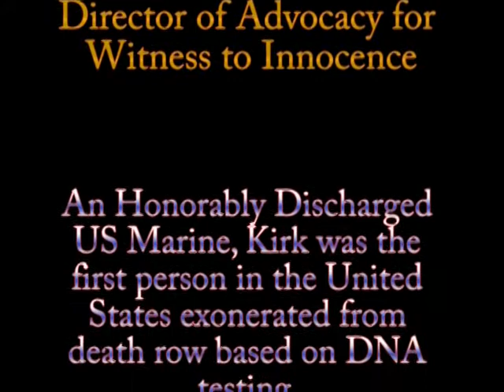Coalition to Repeal the Death Penalty Presentation 10 10 2013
The NH Coalition to Abolish the Death Penalty and Amnesty International co-sponsored a program called "The Road to Repeal". The featured speaker was Mr. Kirk Bloodsworth, , Director of Advocacy for Witness to Innocence and an Honorably Discharged US Marine, who was the first person in the United Stated exonerated from death row based on DNA testing. Here he relates part of his story and why he is helping New Hampshire repeal the death penalty.